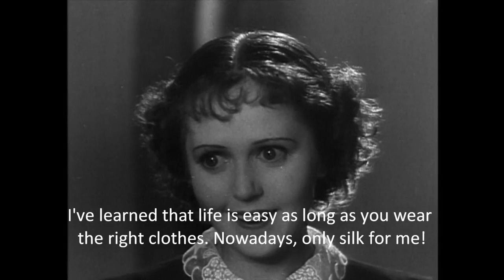Vadertje Langbeen / Daddy Long Legs (1938) PART 4 Dutch film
Vadertje Langbeen (1938), A Dutch movie (Nederlandse film) starring Lily Bouwmeester, Paul Storm, Emma Morel, and Gusta Chrispijn-Mulder. The film is, as of 2010, the only Dutch classic with English subtitles. Subtitles may not be perfect at all times, but I tried my best.

I do NOT own the material.